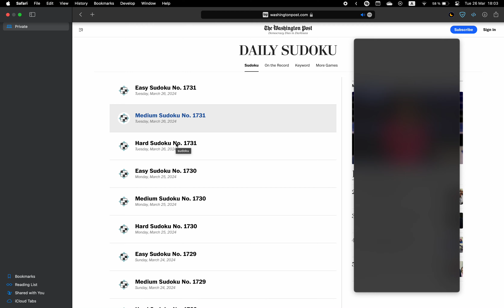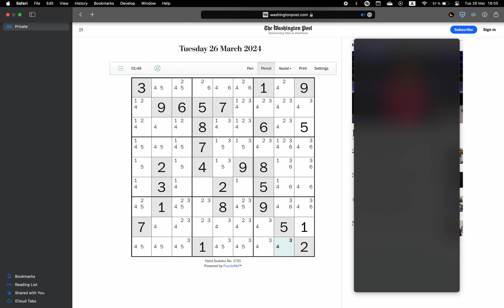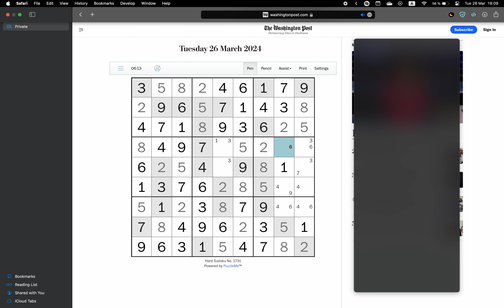Washington Post Sudoku ✦ March 26, 2024 ✦ Hard